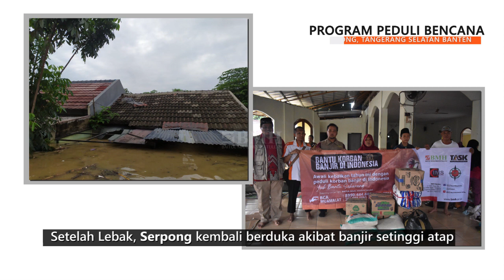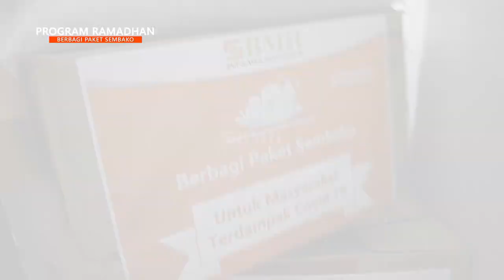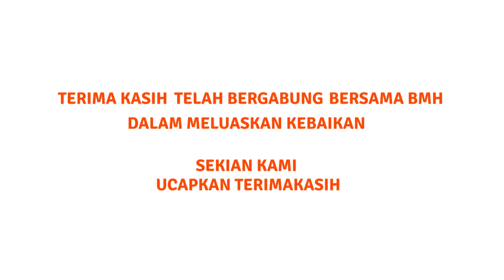KALEIDOSKOP 2020 BMH Perwakilan Banten